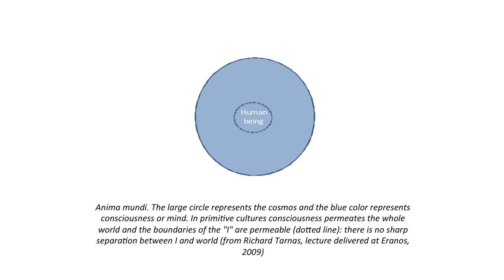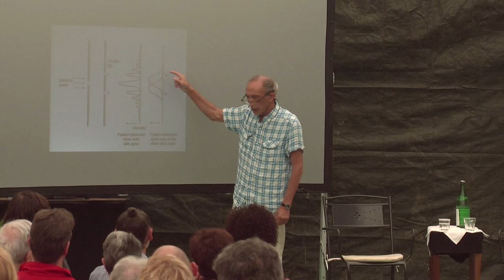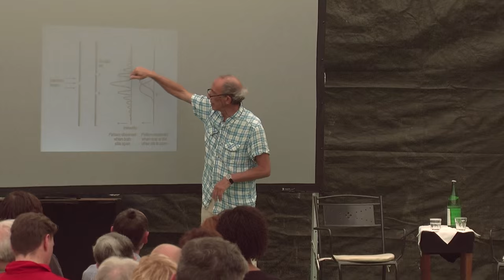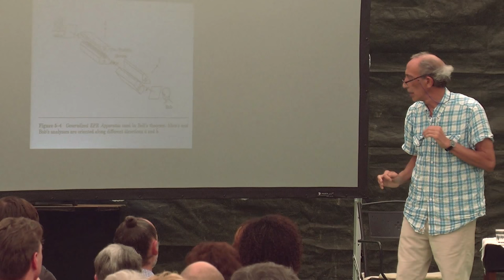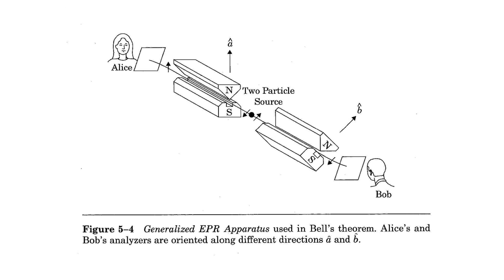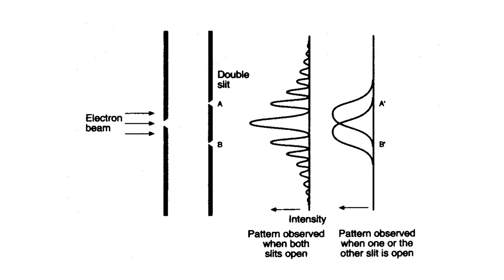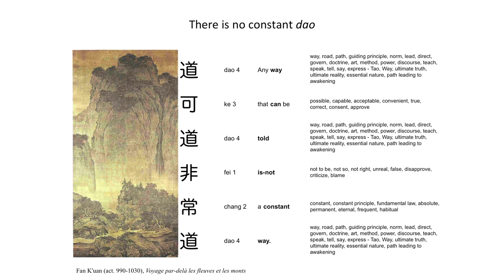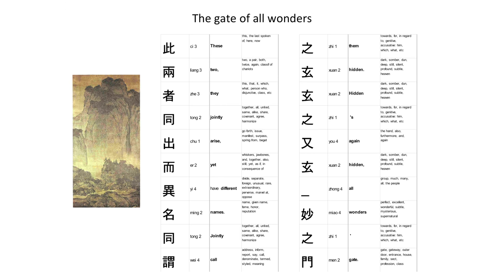Laozi and Quantum Physics -- Shantena Augusto Sabbadini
Theoretical Physicist Sabbadini presents the quandary of Quantum
Mechanics, and draws illumination from Tao Te Ching.

Ancient and primitive cultures conceived the whole cosmos as alive and sentient. The mainstream current of our culture has moved towards an ever greater separation of matter and mind and today’s dominant scientific world view is based on an essentially materialistic representation of reality, in which consciousness is considered an epiphenomenon of purely material process. Yet it can be argued that the obstinate persistence of the so called measurement problem in quantum physics is a symptom pointing to the need to radically rethink the way in which we represent reality. This talk proposes an understanding of the quantum
measurement process in which the embodied nature of the observer plays an essential role. And it will show an amazing congruence between this world view and the cosmology
outlined in the first chapter of Laozi’s Daodejing.